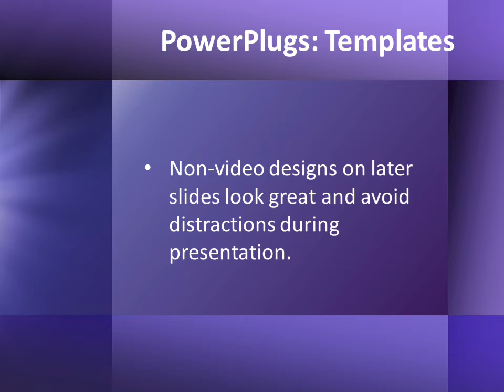faith-1-13 CrystalGraphics.com PowerPoint Video Enhanced Templates